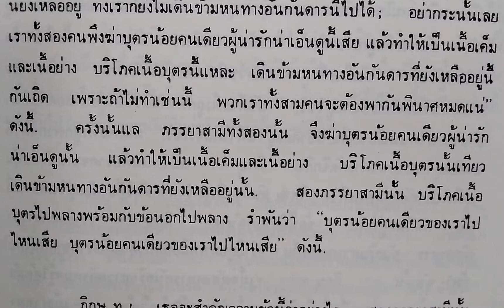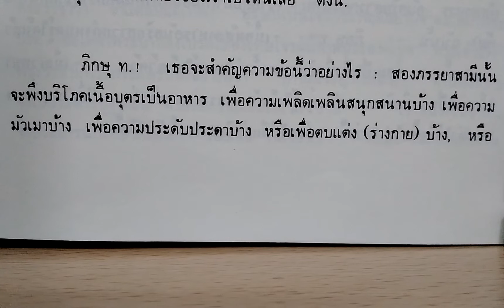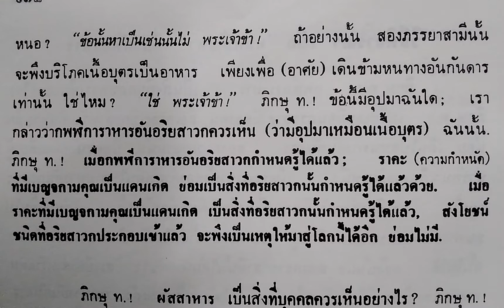เรียนรู้ พุทธวจน - ฆ่าบุตรน้อยผู้น่ารัก ทำเป็นเนื้อเค็ม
พุทธวจน อริยสัจจากพระโอษฐ์ภาคปลาย หน้า 971